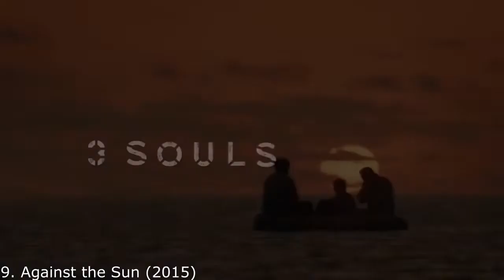Most loved survival movies of all times| Most watched Survival movies till 2022 |Top survival movies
Are you looking for some good survival movies? Well, you've come to the right place. In this article, we'll share our top 10 favorite survival movies.

Survival movies are great because they show us how to survive in extreme conditions. They also teach us how to prepare ourselves for such situations. These films are very realistic and sometimes even scary.

We hope these movies will inspire you to get prepared for any situation. If you want to watch them, click below.
1)Desierto (2016): Desierto is a 2015 thriller film co-written and directed by Jonás Cuarón. It was produced by Cuarón together with his father Alfonso and his uncle Carlos, and distributed by STXfilms. The film stars Gael García Bernal (also executive producer) and Jeffrey Dean Morgan. It was shown in the Special Presentations section of the 2015 Toronto International Film Festival.

2)Against the sun(2015): Against the Sun is a 2014 American survival drama film. Based on a true story in World War II, the film was written, produced, and directed by Brian Falk and starring Garret Dillahunt, Tom Felton, and Jake Abel. The film was released via video on demand on January 23, 2015.

3) The shallows(2016):: The Shallows is a 2016 American survival horror film directed by Jaume Collet-Serra, written by Anthony Jaswinski and starring Blake Lively. In the film, a surfer gets stranded 200 yards (180 m) from shore and must use her wits and determination to survive a great white shark attack. Principal photography began in October 2015 in New South Wales and Queensland, Australia.

4)The Way Back (2010): The Way Back is a 2010 American survival film directed by Peter Weir, from a screenplay by Weir and Keith Clarke. The film is inspired by The Long Walk (1956), the memoir by former Polish prisoner of war Sławomir Rawicz, who claimed to have escaped from a Soviet Gulag and walked 4,000 miles (6,400 km) to freedom in World War II.

5) 47 Meters Down(2017): 47 Meters Down is a 2017 survival horror film directed by Johannes Roberts, written by Roberts and Ernest Riera, and starring Claire Holt and Mandy Moore.The plot follows two sisters who are invited to cage dive while on holiday in Mexico.

6)HUSH (2016): Hush is a 2016 American slasher film directed and edited by Mike Flanagan, and starring Kate Siegel, who also co-wrote the film with Flanagan. The film co-stars John Gallagher Jr., Michael Trucco, Samantha Sloyan, and Emilia "Emma" Graves. It was jointly produced by Trevor Macy through Intrepid Pictures and Jason Blum through Blumhouse Productions.

7) No Escape: No Escape is a 2015 American action thriller film directed by John Erick Dowdle, who co-wrote the screenplay with his brother, Drew Dowdle. The film stars Owen Wilson, Lake Bell, and Pierce Brosnan, and tells the story of an expat engineer trapped with his family in an unidentified country in Southeast Asia during a violent uprising.

8)13 Hours(2016):13 Hours: The Secret Soldiers of Benghazi (also known simply as 13 Hours) is a 2016 American biographical action thriller war film directed and produced by Michael Bay and written by Chuck Hogan, based on Mitchell Zuckoff's 2014 book of the same name.

9) Wolf Creek 2 (2013): Wolf Creek 2 is a 2013 Australian horror film co-written and directed by Greg McLean. The film is a sequel to the 2005 film Wolf Creek and stars John Jarratt, reprising his role as Mick Taylor. It was released on 30 August 2013 at the Venice Film Festival, then released in Australia on 20 February 2014.

10) The Purge (2013): he Purge is an American anthology media franchise centered on a series of dystopian action horror films distributed by Universal Pictures and produced by Blumhouse Productions and Platinum Dunes, which are written and in some cases also directed by James DeMonaco, who was inspired by a Star Trek:
Source: